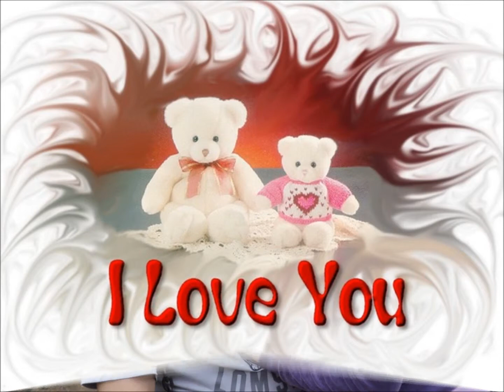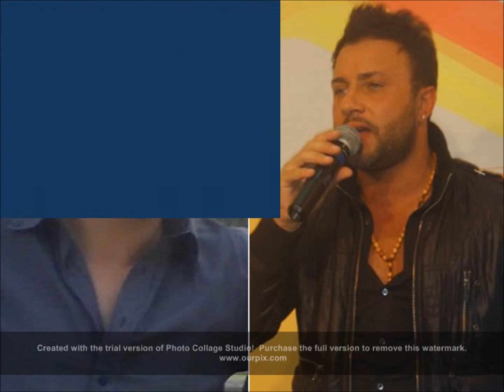Gino91 - Franco D'amore - Comm si bella.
Castel Volturno e Mugnano Di Napoli.